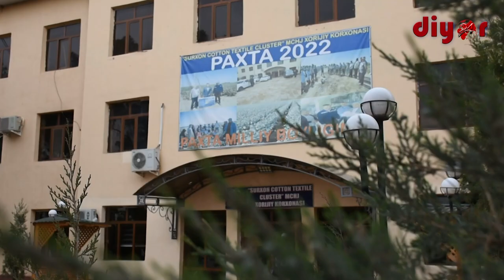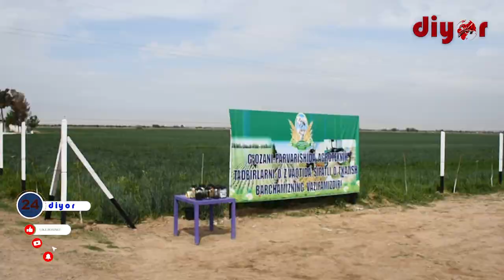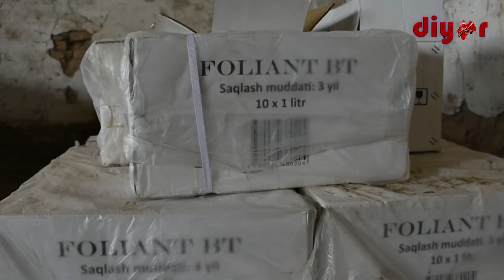ЧИГИТ УНИБ ЧИҚДИ. НАВБАТ СИФАТЛИ ИШЛОВ БЕРИШГА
Қизириқ туманидаги “SURXON COTTON TEXTILE CLUSTER" хорижий корхонаси пахта далаларида чигитга биринчи ишлов беришга бағишланган амалий семинар бўлиб ўтди. Унда иштирок этган вилоят ҳокими ўринбосари Фарҳоджон Исмоилов бошчилигидаги мутасаддилар деҳқонлар, нуронийлар билан мулоқотда бўлишди.